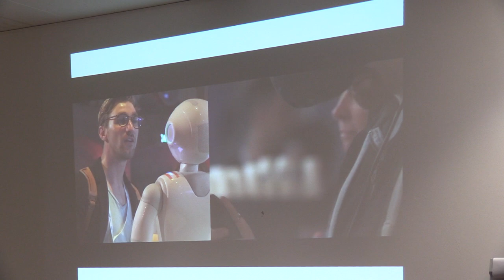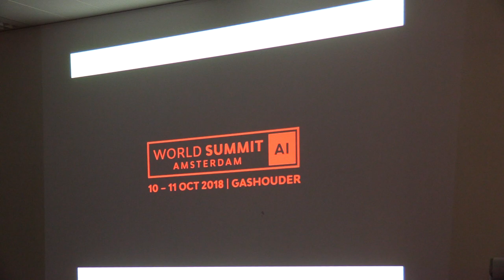(02) (video) Reinforcement Learning & AI Progress DL ML NLP (2018.10.25, Impact Hub)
It was a sterling 10th Meetup Edition, where AI practitioners with extensive experience teamed up to share from their progress to date.

Reinforcement Learning is learning what to do – what action to take in a specific situation – in order to maximize some type of reward. It’s one of the most promising areas of Machine Learning today. It plays an important part in some very high-profile success stories of AI, such as mastering Go, learning to play computer games, autonomous driving, autonomous stock trading, and more. Expect an introduction the main theoretical and practical aspects of Reinforcement Learning, discuss its very distinctive set of challenges, and explore what the future looks like for self-training machines.

AI Progress Panel will benefit from the knowledge sharing from the fields of Deep Learning for RecSys, NLP, ML, ML Models for NLP, time series analysis and a lot more.

Speakers: Alexandra Petruș (Opening), Raoul Adalbert (Reinforcement Learning), Sorin Pește (An Overview of Reinforcement Learning), Andrei Vlacu (A real-life application: Using Tensorflow in the esports industry). Panel: Sergii Khomenko, Krzysztof Suwada, Oleksandr Zakharchuk, Christian Merkwirth - AI Progress, moderated by Sorin Pește.

Below, photos from the event, some slides and a video recording of the event.